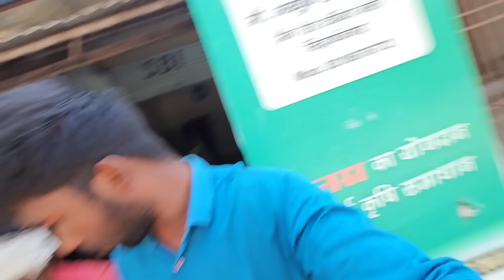Finally छत ढलाई के लिए सरिया बाँध लिए 😍 || YouTube Money house 🏡